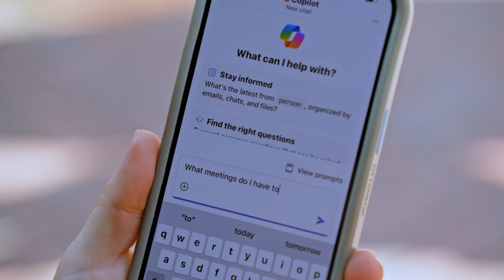Copilot Chat helps keep your day moving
Discover how our customers are using Copilot Chat to keep their day moving.